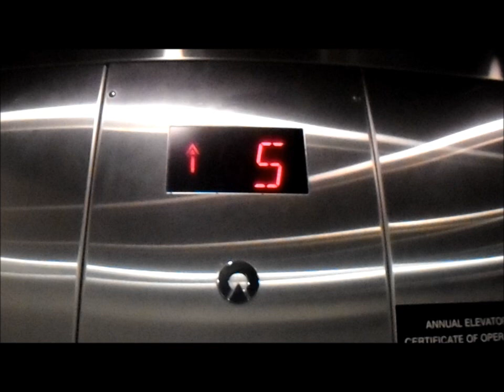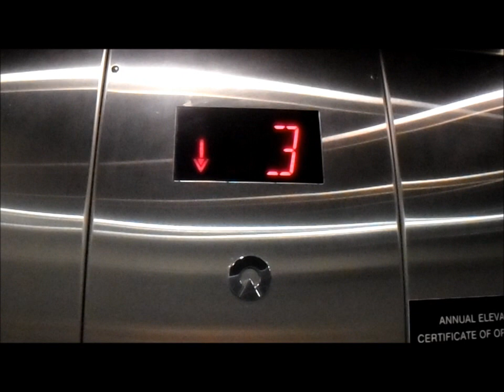Schindler MT HIGHdraulic Elevator at the Grand Rapids Public Library, Grand Rapids, MI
Riding the nice double-door elevator inside the Grand Rapids Public Library, in downtown Grand Rapids, MI.

TECHNICAL SPECS:
Make: Schindler
Type: Hydraulic
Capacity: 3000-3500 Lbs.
Number of Floors: 7 (1 Closed Off)
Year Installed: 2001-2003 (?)